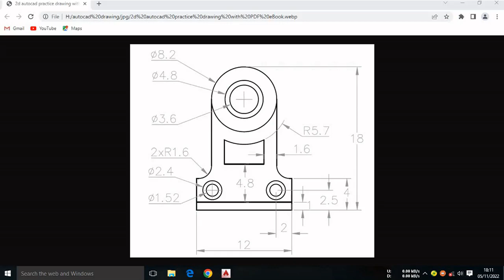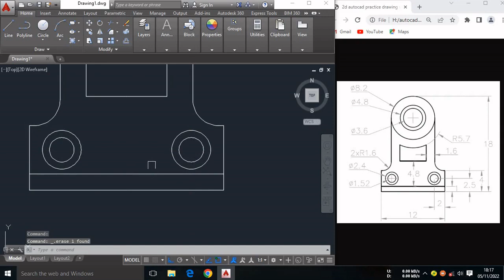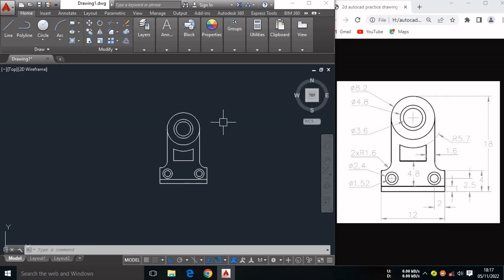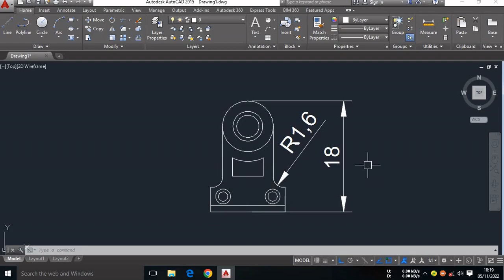2D Autocad drawing practice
microcad,cad,autocad 3d modeling of nut bolt,nut bolt,3d,nut,autocad,3d nut bolt,bolt,3d modeling,autocad tutorial,autocad for beginners,modeling,tutorial,mechanical enginnering,mechanical parts,how to draw 3d nut bolt,mukhtaransari

2d drawing